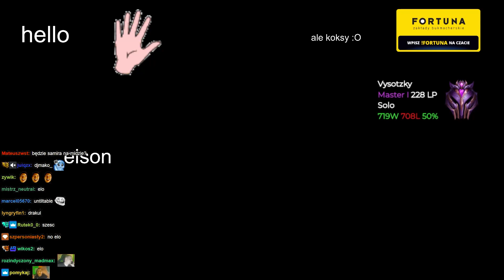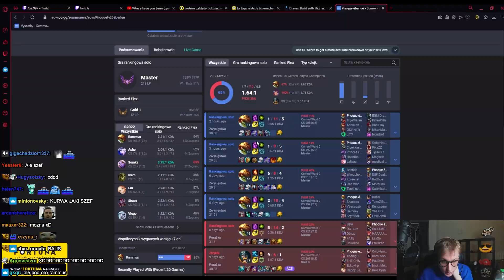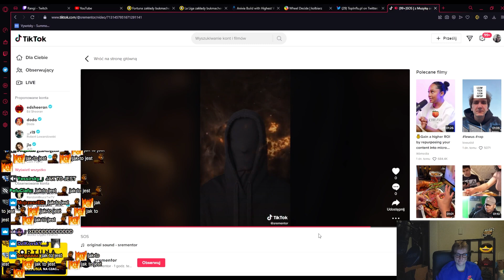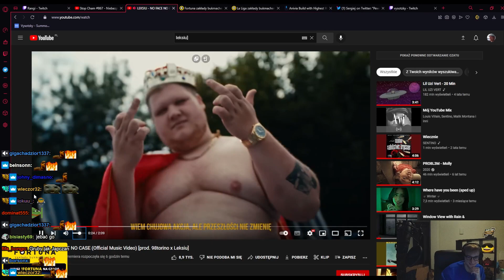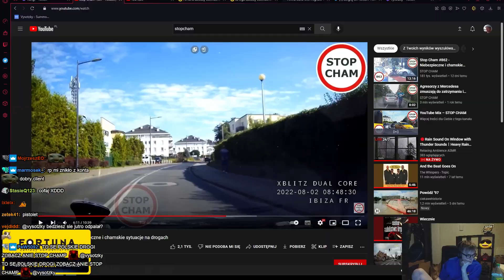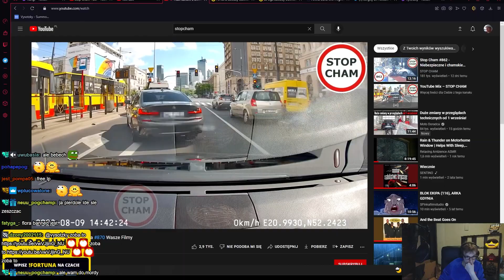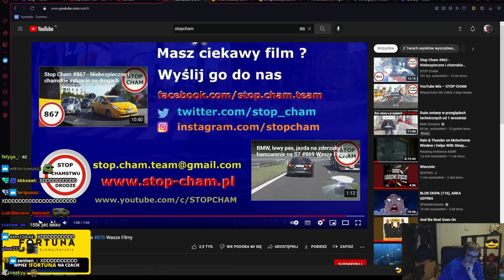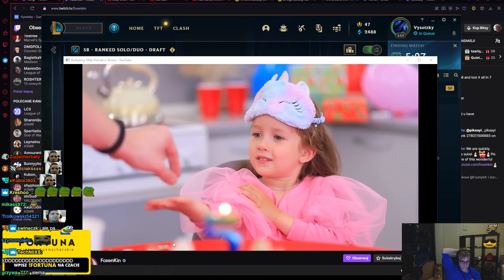VYSOTZKY | MAM JUŻ DOŚĆ PRZEGRYWANIA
KIEDY TE GIERKI NA SERIO?